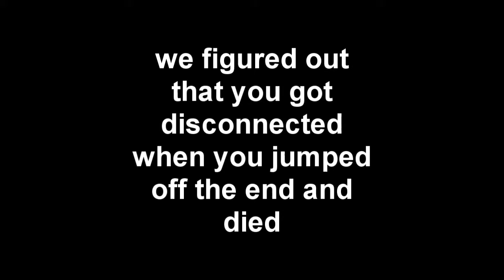coastroller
shot on 2b2t